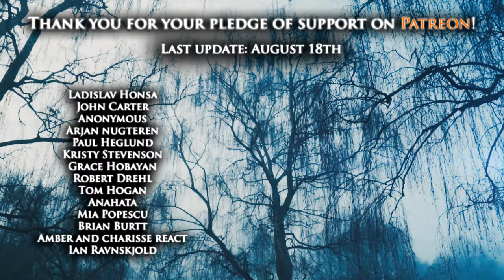SIRENIA - The Funeral March | cover by Andra Ariadna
Hi there! What do you think about my cover of Sirenia's "The Funeral March"? This song has a special place in my heart.

I work on these videos on my own, I mix and master the recordings (sometimes I create the instrumentals for the covers as well), I edit the videos myself and that takes a lot of time. I pour my heart into what I do and I hope you'll enjoy it!